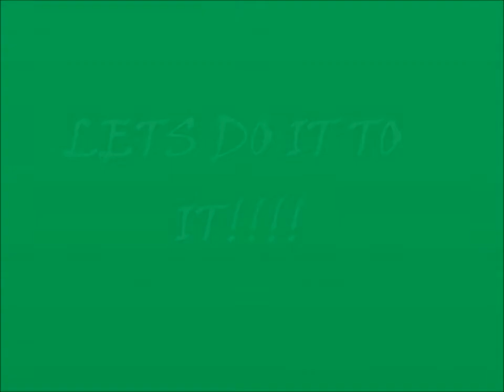Mario's Missing Episode 3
Lets do it to it!